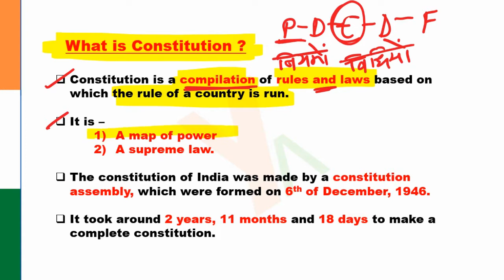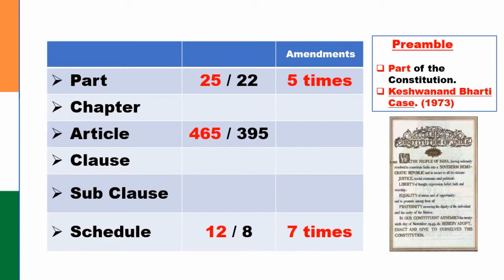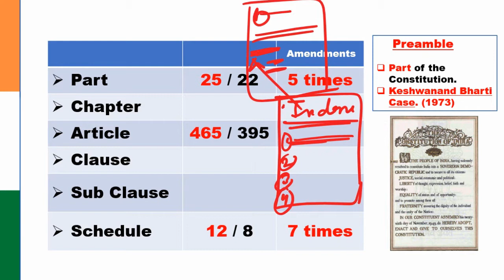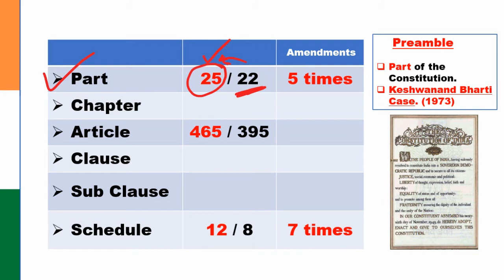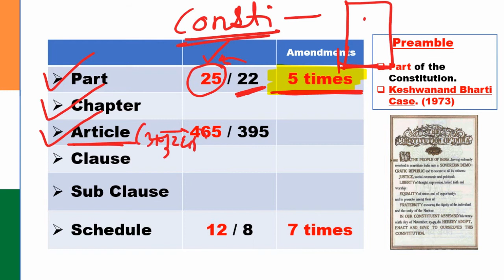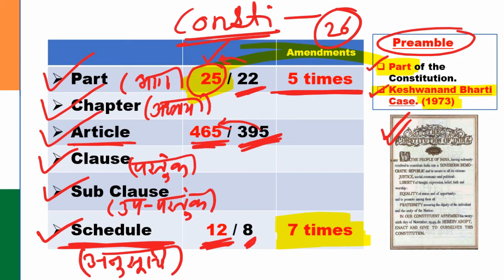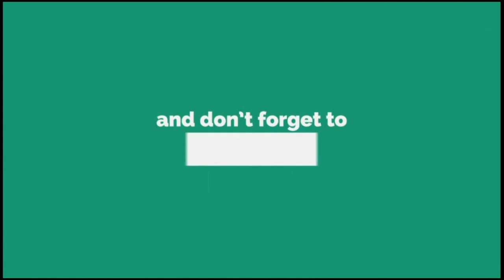Constitution of India || भारत का संविधान || Polity || Lecture 1|| UPSC, NDA, SSC, NTPC, Youracademy